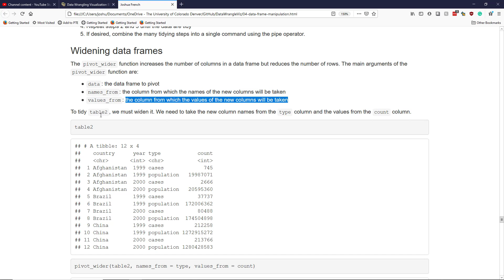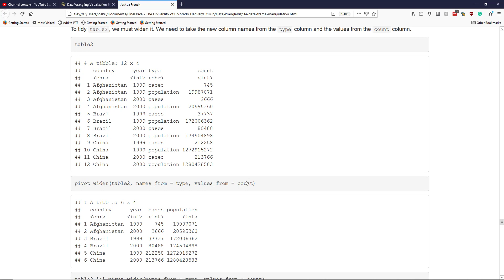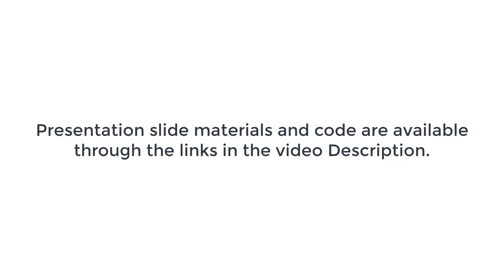Using the tidyr pivot_wider function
A tutorial showing how to use tidy's pivot_wider function. Related presentation materials and code are available